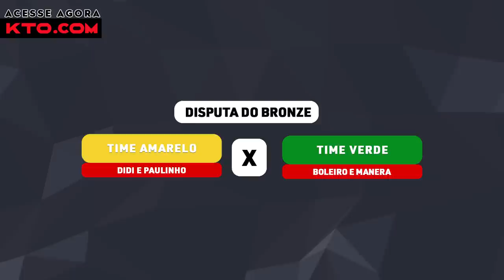APITA E CHUTA - OLIMPÍADAS DO BOLEIRO - PROVA 10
Chegamos na décima prova das Olimpíadas do Boleiro:  APITA E CHUTA
A disputa esquentou demais!

FAÇAM SUAS TORCIDAS E BOM EVENTO!

APOIO:
DFSUL FIAT
Brisa Esportes
Mariani
Don Manera Barbieri
Super Onzi
Immobile
Mar Um
Ace Beach Sports

Produção e Roteiro: Arthur Kramer, Édem Marques, Eddy Sangalli, Fagner da Silva, Luan Amarante e Will Bitencourt
Captação de áudio: Eddy Sangalli
Captação de vídeo: Eddy Sangalli, Juliano Monteiro Maciel e Will Bitencourt
Edição de vídeo: Eddy Sangalli

Direção de Prova: Aloisio Luchesi e Felipe Marrom
Árbrito: Mini Mini Boleiro (Henrique Saturnino)
Goleiro: Cláudio Carpz
Narradores: Paulo Brito e Cesão O Professor

Participaram:
Arthur Kramer
Édem Marques
Fagner da Silva
Felipe Marrom
Gustavo Don Manera
Luan Amarante
Ruany Verissimo
Paulinho Camargo
Wagner Circe